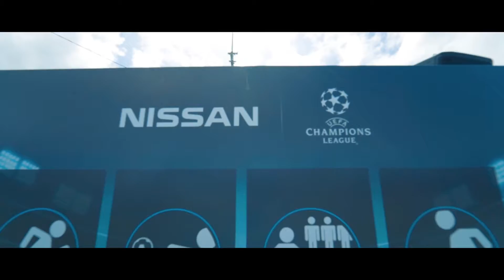Nissan - Pre selección Uruguay Champions League